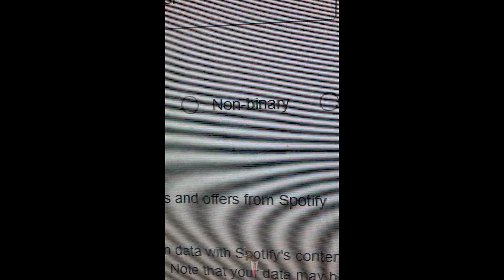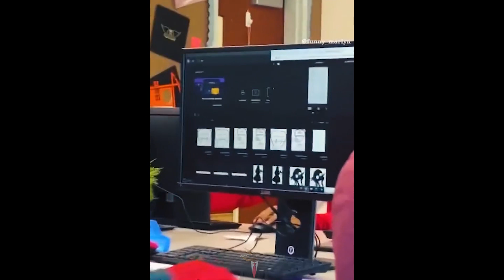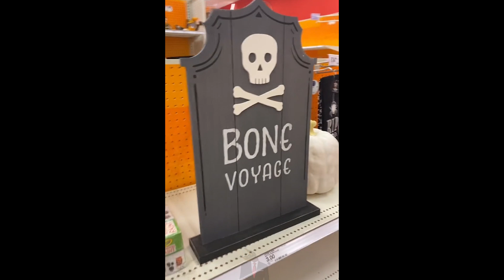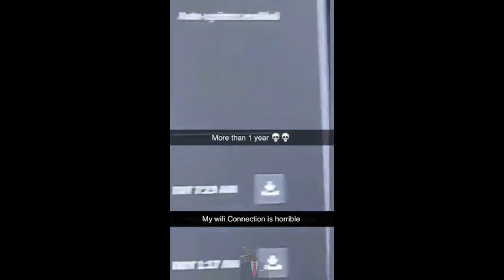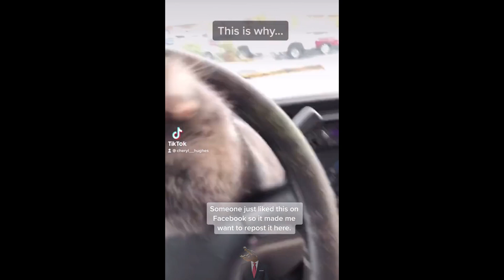Can you watch without laughing?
Our mission is to make you guys laugh, that's all!